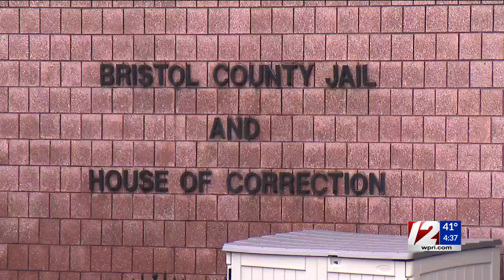Sheriff Heroux comments on prisoner suicides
The new Bristol County Sheriff talks with 12 News about what he's doing to combat the higher-than-average suicide rates of prisoners in Bristol County.